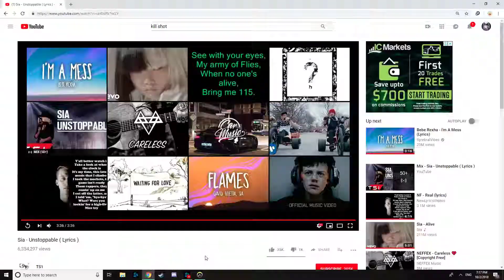Overwatch | Shot with GeForce